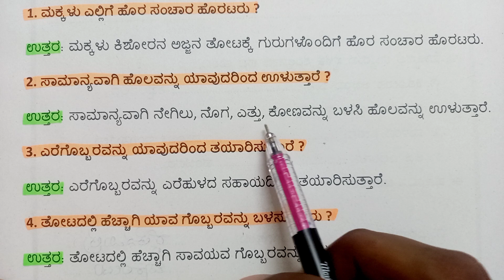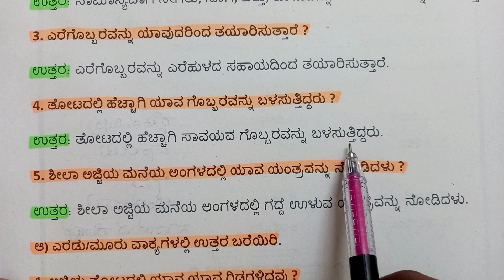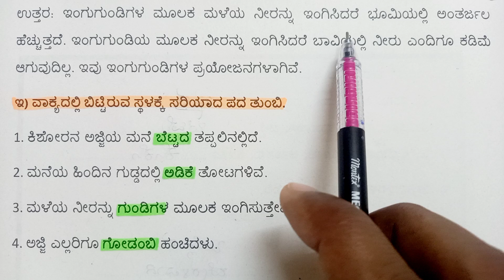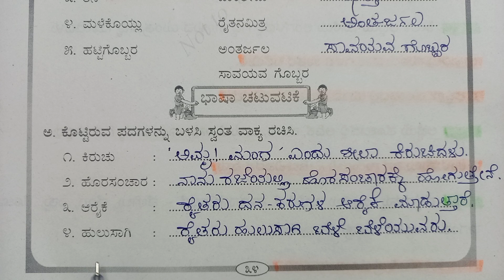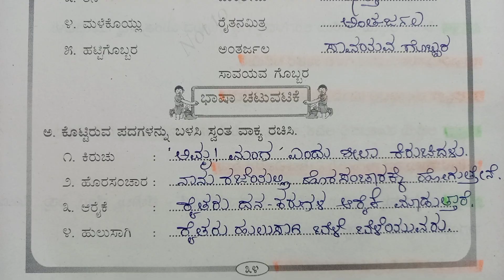4th | ಸವಿ ಕನ್ನಡ | ಅಜ್ಜಿಯ ತೋಟದಲ್ಲಿ ಒಂದು ದಿನ | Ajjiya totadalli ondu dina | ಪ್ರಶ್ನೋತ್ತರಗಳು